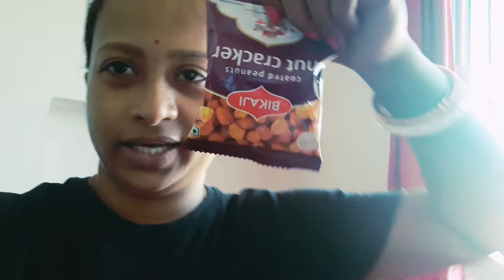Aap logo ki problem kiya hai 😥 mujhse ya mere vlogs se yaa meri hindi thik nahi hai kuch tho boliye🙄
Live Simply With Sanjita k channel pe aap sabhi ka dil se swagat hai.

This channel about Daily Lifestyle  // dailyblog || cooking vlog || shorts and etc...